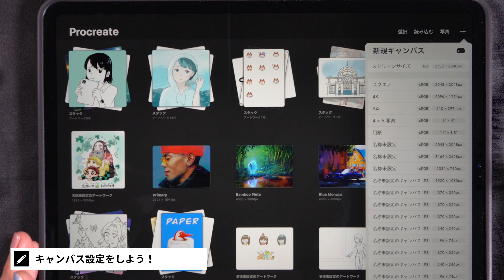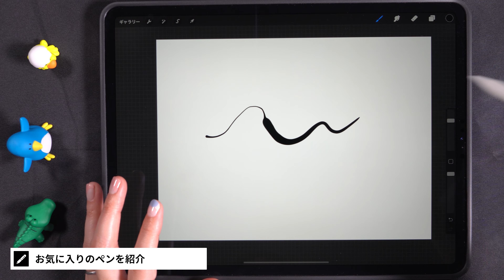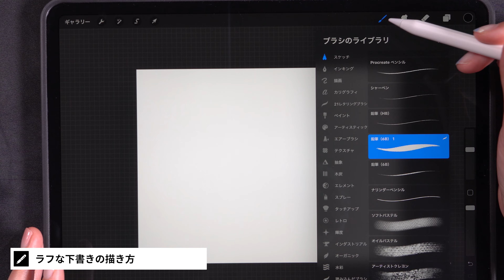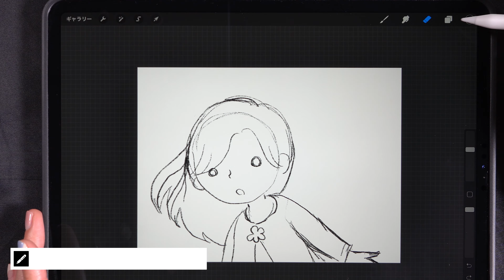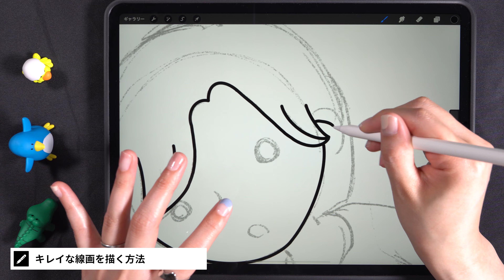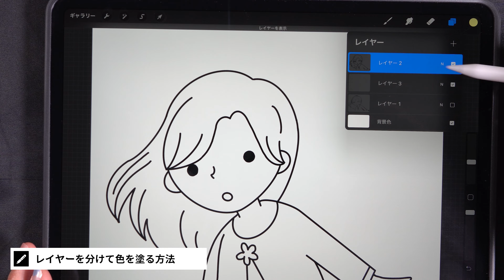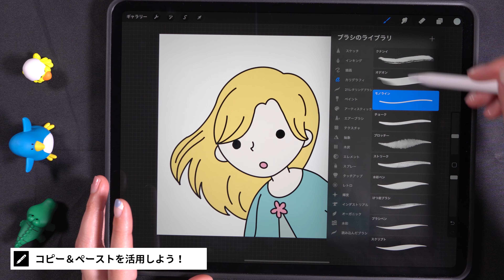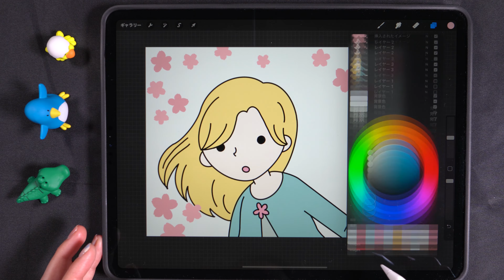【Procreate】初心者でもわかる！入門講座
iPadのイラストアプリの中でも人気のある、
「Procreate」の基本的な使い方を紹介します！

初心者の方向けの入門講座なので
ぜひ動画を観ながらアプリを触ってみてください♪

■ ガジェットチャンネルはこちら
□ Pukutomo / ガジェット好きデザイナー

■ オリジナルグッズはこちら

□ SONY α6400